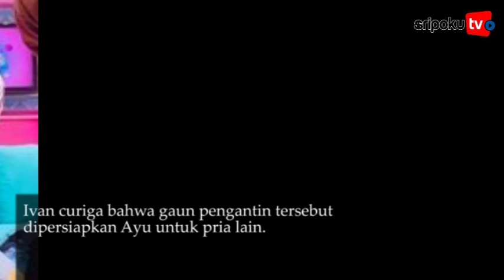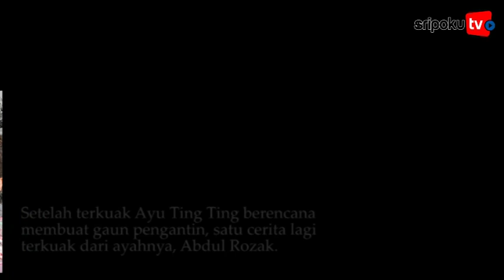Diam diam Ayu Ting Ting Pesan Baju Pengantin, Sosok Calon Suami Diungkap Ayah Rozak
SRIPOKU.COM - Ayu Ting Ting menjadi salah satu pedangdut sukes tanah air.
Tak hanya soal karirnya yang cemerlang, nama Ayu Ting Ting juga melekat dengan pria tampan di dekatnya.
Ayu Ting Ting yang berulang tahun beberapa hari lalu terlihat diberi kejutan oleh Didi Riyadi.
Didi dan teman-teman terdekat Ayu bahkan datang ke rumah Ayu dengan membawa kue.
Selain membawa kue, Didi juga datang membawa hadiah bagi perempuan yang disukainya tersebut.
Tak hanya Didi, kabarnya Ivan Gunawan juga memberikan kado bagi perempuan yang ditaksirnya itu.